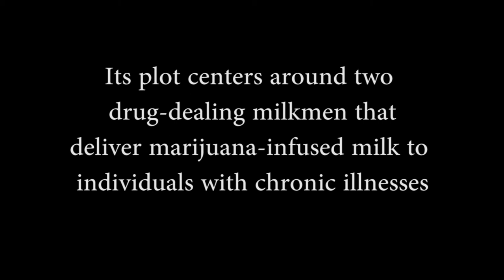On set of Milk Money, an independent film featuring medical marijuana milk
Port City Daily takes you on set of the UNCW student-run production "Milk Money," a coming of age independent film.